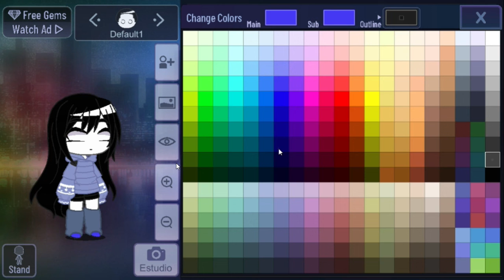Reseteando la computadora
He estado muy ocupada tengo que hacer 100 personajes y eso es 5 horas de 100 personajes no saben en que me meto tareas,escuelas,clases ni se imaginan